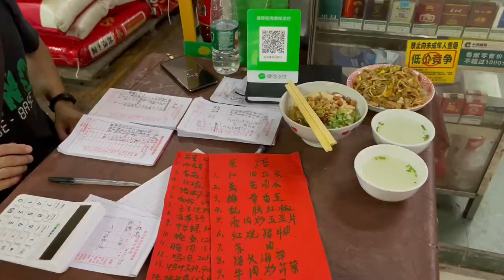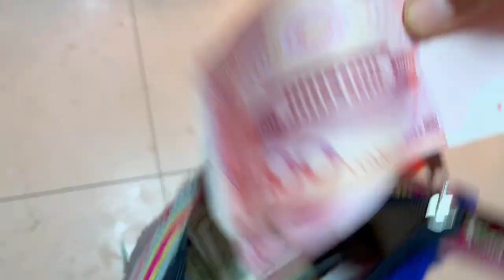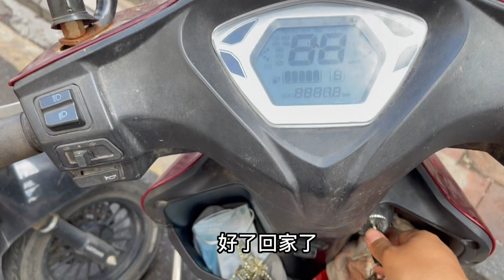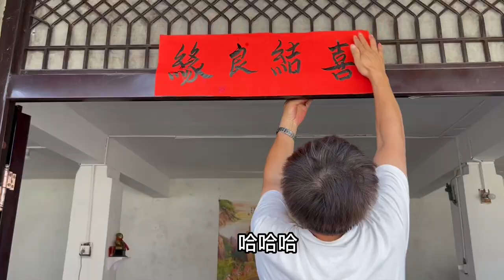娜姐完成45桌酒席的采购任务，回家又帮忙做菜，雨锅也是尽心尽力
大家好，这里是娜姐和雨锅官方Youtube频道！
我会在这里分享户外及农村生活😀
和孩子们的成长纪录🎥
还有超多美食教程哦!

娜姐和雨锅 农村办酒席 采购任务 精打细算 炸红薯 邻里互助 本频道内容旨在分享日常生活，绝对没有动物虐待的情况。